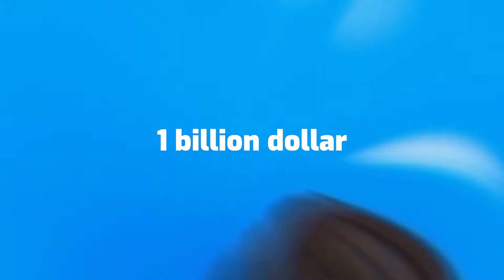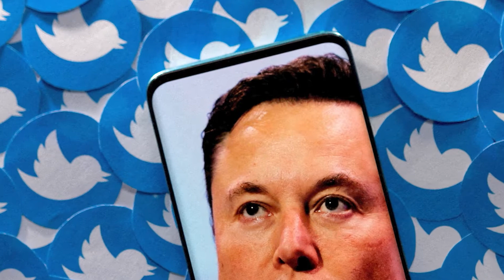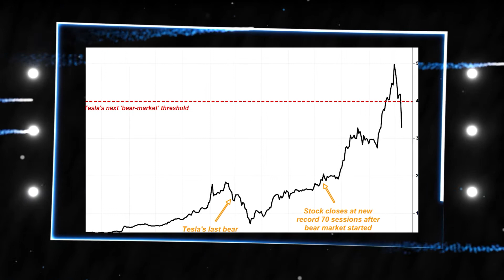Will Elon Musk face JAIL for backing out of the Twitter deal?!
Elon Musk and Twitter News

We all remember the infamous 44 billion dollar Twitter deal, right? Just to recap, ElonMusk first promised to buy Twitter for 44 billion dollars back in April. Soon after, TwitterStock price dropped significantly, and Elon tried to back out of the deal altogether in early July. But of course, he can't do that. On July 12, Twitter responded by filing a lawsuit against Elon to enforce their original merger agreement. Since news broke out about the lawsuit, there has been talk of a 1 billion dollar fine should Elon still not honor the agreement between him and Twitter. But would that be the end of it? Could Elon eventually face jail because of the Twitter deal?

Let’s start with some more background information.

The Elon Musk and Twitter drama is one that has rocked the tech world for many months now. The CEO of Tesla and SpaceX decided to add the biggest social media platform to his portfolio in April. A couple of days before Musk's offer, it was revealed that he had been purchasing Twitter stocks quietly and is currently the company's second-largest shareholder. Seeing himself as an ardent defender of free speech, Musk decided to use his billions for good and purchase the global market square.

On April 14, Musk offered a whopping 43 billion dollars, putting his money where his mouth is. Although other Twitter shareholders were initially resistant to the idea, they soon came to Musk's side of the table. They agreed to sell off the social media company for 44 billion dollars. Both parties arrived at the negotiation table and ironed out the details. Then, trouble broke out.

Wanna know more? Check out the video!

👉 If you enjoy this video, please like it and share it. And YES, please leave us a fist bump in the comments 👊 😎

And if you know someone who would like this video, share it with them!

• Elon Musk Times is an Elon Musk fan channel, but ALL SCRIPTS are thoroughly researched and based on credible sources. So NONE of our content is 'the product of our writers' imagination'. Just so you know ✌️